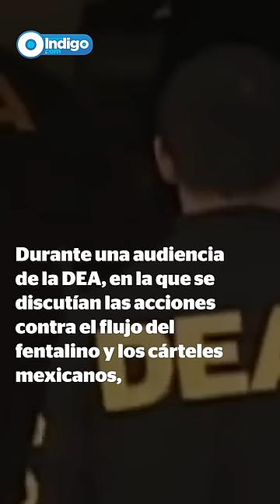Sin EU, mexicanos comerían comida para gato: Kennedy Reporte Indigo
El senador republicano John Kennedy lanzó comentarios racistas contra México, luego de exigir la intervención militar de Estados Unidos en territorio mexicano para combatir a cárteles. Por supuesto, el canciller Ebrard contesto...